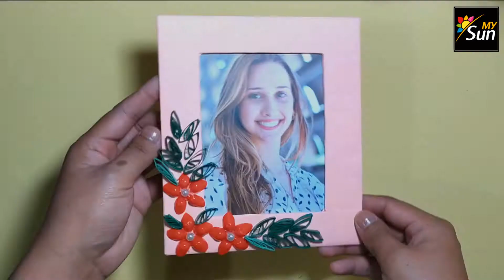ঔষুধের খালি প্যাকেট দিয়ে অসাম আইডিয়া | Amazing Craft Ideas With Empty Medicine Packets